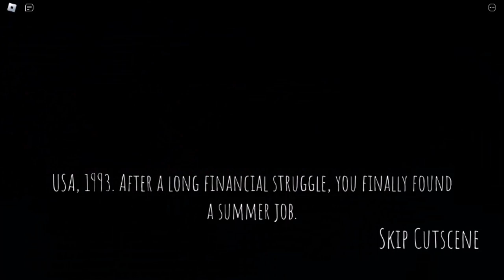I'm A Guard in Five Nights At Freddie's Pizzeria! | Roblox Gameplay 2023 | FNAF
Being a guard in Freddy's Pizzaria!